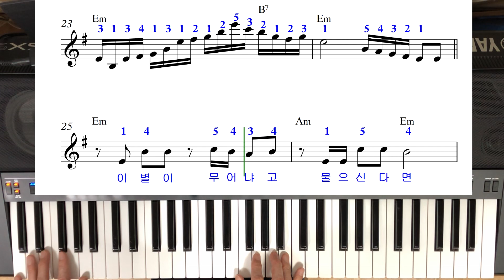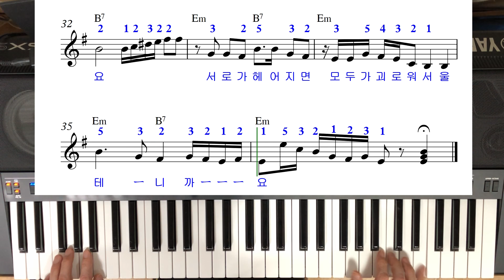사랑은눈물의씨앗TROT(문의010-9064-7053)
후원계좌=농협 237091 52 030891